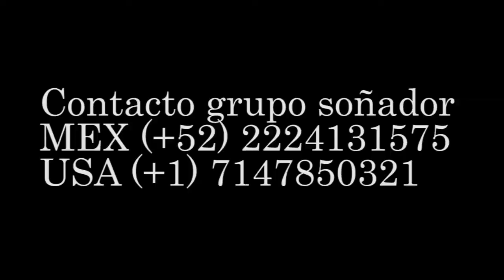Enamorada - Grupo Soñador en vivo- Desde Lakewood New Jersey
ATM music Mexico y grupo Sonador producciones USA